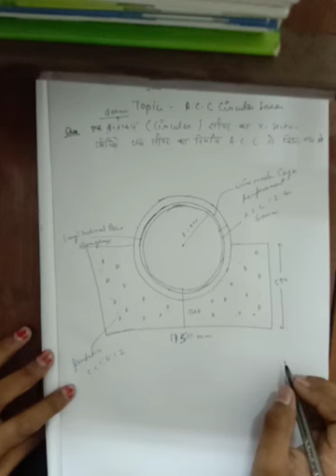R.C.C.sewer (WW&IED) lecture-3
CE 3rd year